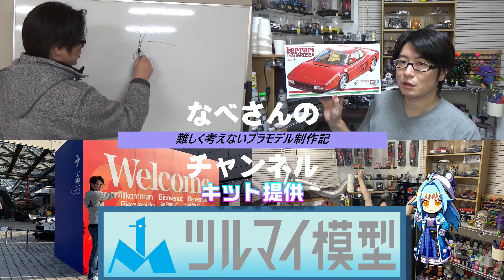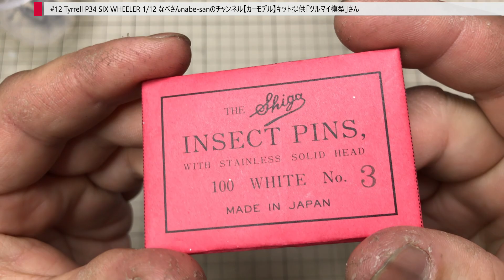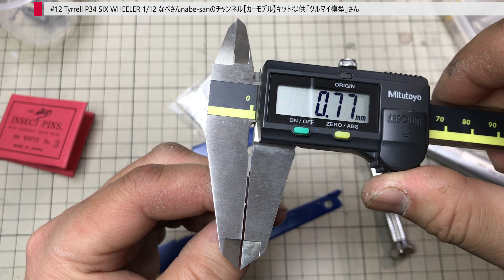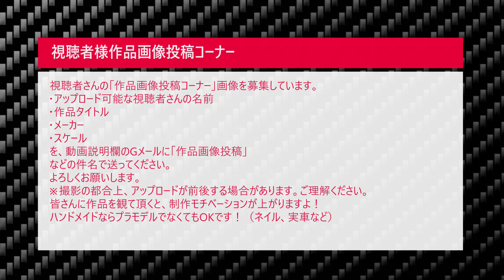#12 Tyrrell P34 SIX WHEELER 1/12(タイレル) なべさんnabe-sanのチャンネル【カーモデル】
･スケール
･コメント(作品アピールなど)
･作品画像